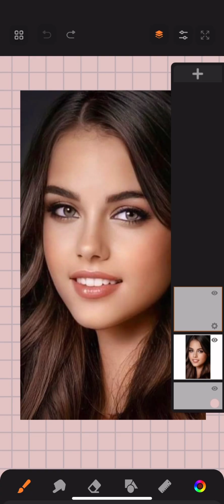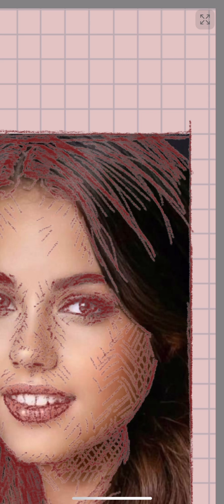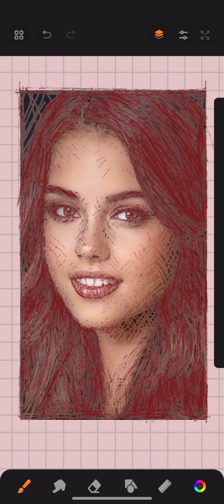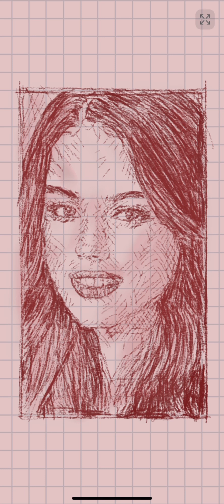Drawing a Beautiful Girl with Hachura: Expert Tips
sketchbook flipthrough cheap sketchbooks camila bazzi music how to draw processing drawing tutorial Drawing a Beautiful Girl with Hachura: Expert Tips ステップバイステップ how to draw eyes 描画チュートリアル уроки рисования арт академический рисунок Учебное пособие по рисованию dibujar como dibujar animado dibujos animados Tutorial de dibujo eye drawing tutorial posca window art Drawing Tutorial desenho como desenhar mãos ensinando desenho Tutorial de desenho Drawing Juini in Hachura at Sketchbook iOS for iPhone